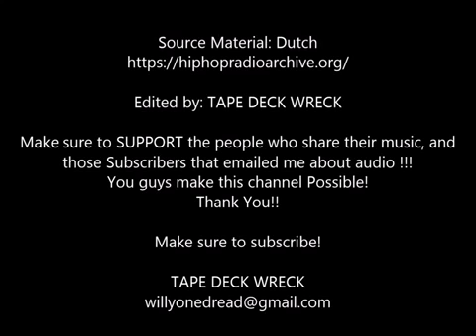T La Rock and The Treacherous Three - Hempstead Long Island 1985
Edited by: TAPE DECK WRECK

Make sure to SUPPORT the people who share their music, and those Subscribers that emailed me about audio !!!
You guys make this channel Possible!

Category

Music

Song

It's Yours (Instrumental Party)

Artist

T La Rock

Album

It's Yours

The Orchard Music (on behalf of Partytime Records); UMPG Publishing, ASCAP, and 1 Music Rights Societies

Song

Yes We Can-Can

Artist

The Sugarhill Gang - Treacherous Three

Album

The Sugarhill Records Story

WMG (on behalf of Rhino (Pure)); EMI Music Publishing, PEDL, Warner Chappell, and 2 Music Rights Societies

Song

Artist

The Treacherous Three

Album

The Message: The Roots of Rap

WMG (on behalf of BMG Rights Management LLC); UMPG Publishing, and 3 Music Rights Societies

Song

Get off My Tip

Artist

Spoonie Gee

Album

Godfather of Hip Hop

INgrooves (on behalf of Ol' Skool Flava)